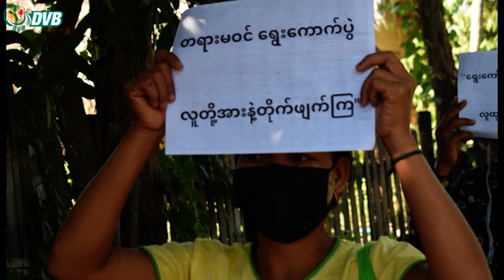ရွေးကောက်ပွဲကို ပြည်သူအားလုံးနဲ့ လက်တွဲ ဆန့်ကျင်သွားမယ် - DVB News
တရားမဝင် အကြမ်းဖက် အာဏာသိမ်း စစ်ကောင်စီက တရားဝင် ပြုလုပ်ခွင့်မရှိပဲ နောက်ဆုံးထွက်ပေါက်အဖြစ် စီစဉ်နေတဲ့ ရွေးကောက်ပွဲကို ပြည်သူအားလုံးနဲ့ လက်တွဲ ဆန့်ကျင်သွားမယ်လို့ KNU ကရင့်အမျိုးသား အစည်း အရုံး ခေါင်းဆောင်က ပြောလိုက်ပါတယ်။